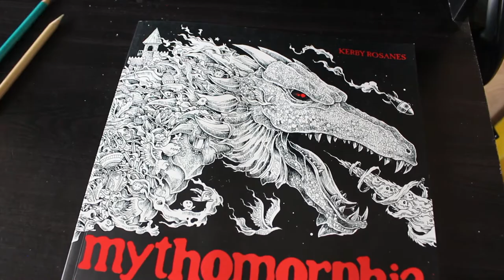Colour and Chat Mythomorphia by Kerby Rosanes